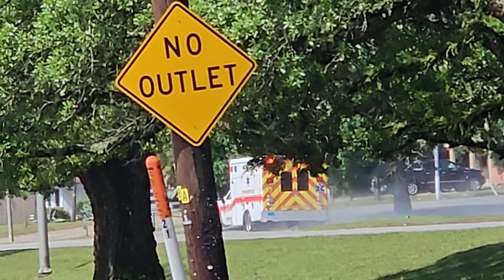Rescue 19 Unrecognized Call Response